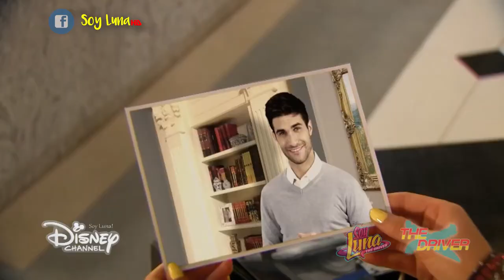Luna Encuentra la foto de su Sueño "Soy Yo" | Clip Musical - Acústico [HD]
🔔RECUERDA ACTIVAR LA CAMPANA DE NOTIFICACIONES🔔